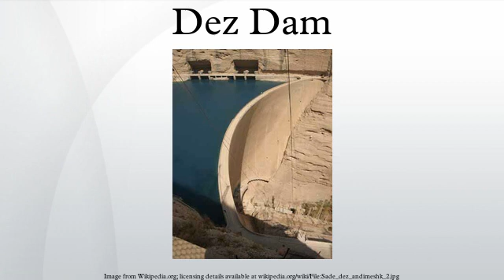Dez Dam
The Dez Dam is an arch dam on the Dez River in the southwestern province of Khuzestan, Iran. It is about 26 km north of Andimeshk. It was built between 1959 and 1963 by an Italian consortium and is owned by the Khuzestan Water & Power Authority. The dam is 203 metres high, making it one of the highest in the country, and has a reservoir capacity of 3,340,000,000 m3. At the time of construction the Dez Dam was Iran's biggest development project. The primary purpose of the dam is hydroelectric power production and irrigation. It has an associated 520 MW power station and its reservoir helps irrigate up to 80,500 ha of farmland. US$42 million of the cost to construct the dam came from the World Bank.